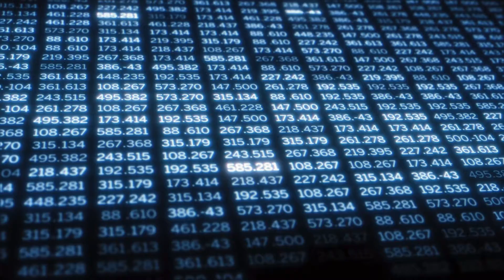Recap: HR Leaders Summit Toronto 2019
Over 350 senior HR Leaders gathered at the International Centre in Toronto for a packed line-up of exclusive insights and training. Two separate content streams, one tailored for C-suite decision-makers and another for the wider HR team, addressed challenges faced in the new world of work.

Missed the 2019 event?